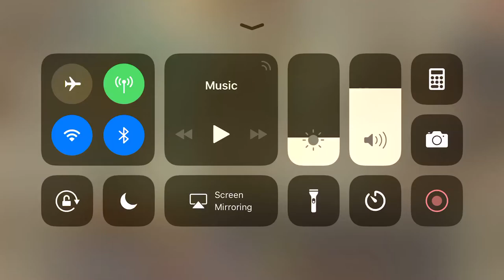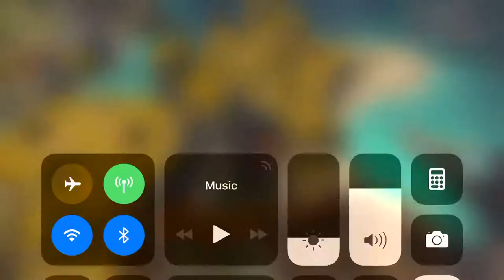Lvl 59 Aibrean Versus 505 Max base in War Dragons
Level 59 aibrean going against level 505 max base with a defender who leaves after dropping supershots. I miss one fire flak but aibrean powers through the rest of the base.